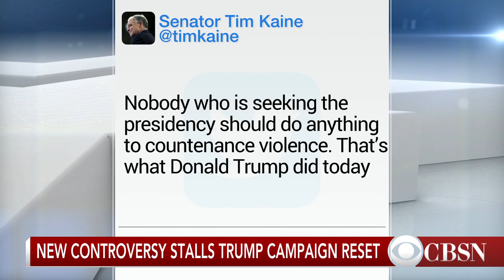Donald Trump's controversial comments may hurt his chances in November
After months of controversial comments, Donald Trump is facing more scrutiny than ever. His statement Tuesday that "Second Amendment people" should do something to stop Hillary Clinton prompted criticism. Dan Senor, former adviser to the Romney-Ryan campaign in 2012, joins CBSN to discuss.